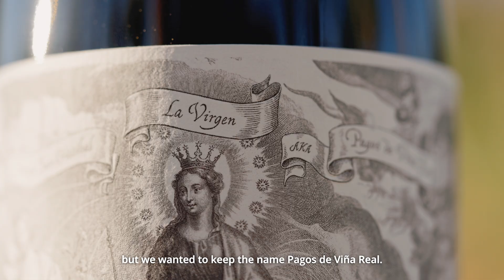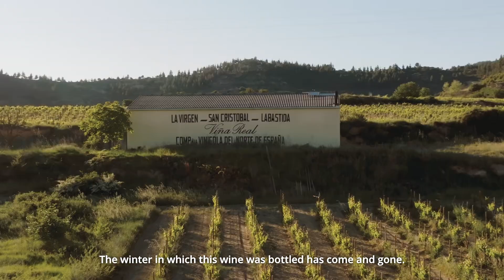LA VIRGEN 2021